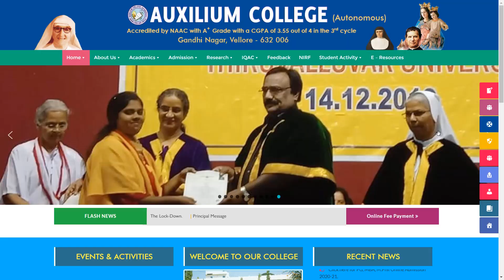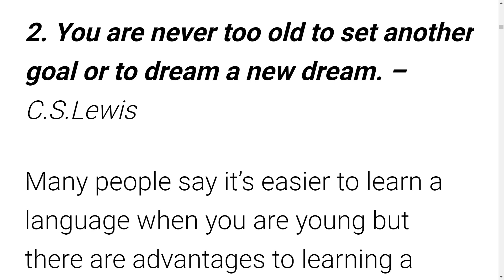Online Course - Welcome U All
Online Course on CSIR-UGC NET/SET Mathematical Science
PG & Research Dept. of Mathematics,
Auxilium College (Autonomous), Vellore, Tamil Nadu, India.

From
Prof. R. Suresh Kannan CSIR NET & SET Qualified
Assistant Professor of Mathematics,  Madurai, Tamil Nadu.
CSIR NET/JRF | SET | TRB PG Maths Trainer